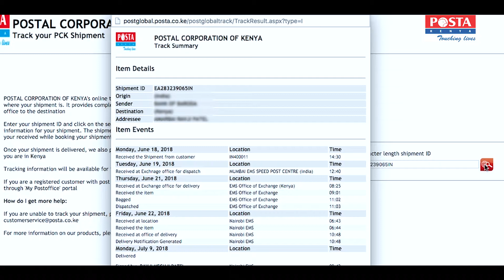Postal Corporation of Kenya || Simplifying Communication One Mail Delivery To Another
A 2018 Infomercial on how Postal Corporation of Kenya has simplified communication through its mail products and services.